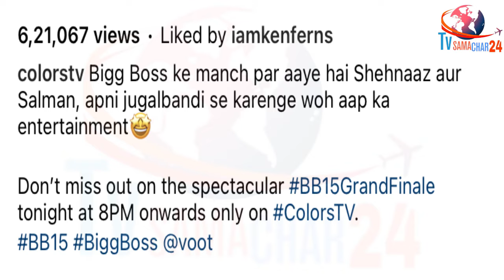शहनाज ने सलमान का कर दिया मुंह बंद | Shehnaaz Gives Befitting Reply to Salman on Katrina's Question